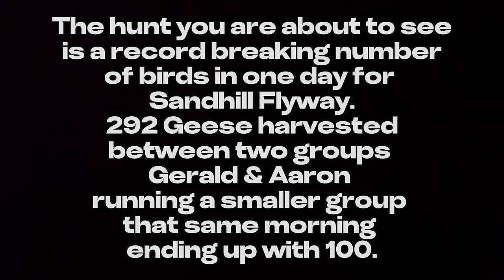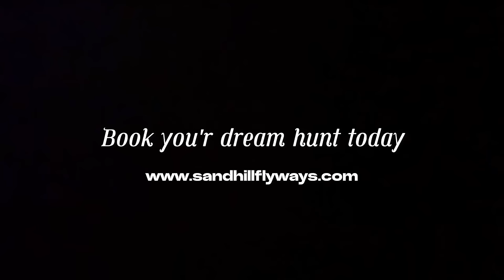Record Breaking Hunt For Me and My Guide Service!!!